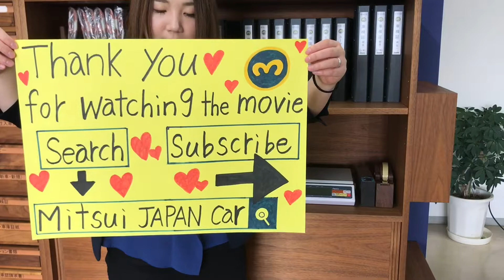Sold 1991 Honda acty dump HA3-1045698 Japanese Mini Truck For sale Japan Kei truck Used car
1991 HONDA ACTY TRUCK DUMP ★Unique vehicle ★Very clean vehicle ★Genuine low mileage 57400km ★A/C ★AT